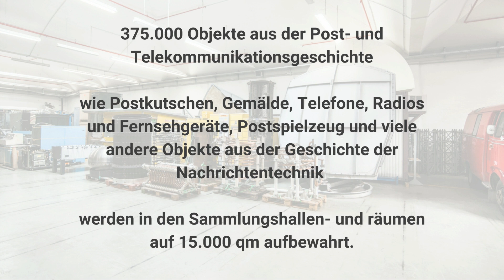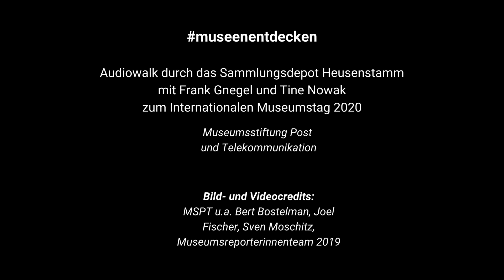Museen entdecken – Audiowalk durch das Sammlungsdepot Heusenstamm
Jedes Jahr zum Internationale Museumstag öffnet das Sammlungsdepot Heusenstamm der Museumsstiftung Post & Telekommunikation seine Türen für die Öffentlichkeit:  Kleine und große Besucher*innen können bei Führungen auf Entdeckungsreise durch die spannende Geschichte der Kommunikation gehen und einen Blick hinter die Kulissen werfen. Doch diesesJahr fällt der Tag der Offenen Tür, bei dem sonst etwa 700-800 Besucher*innen den Weg ins Sammlungsdepot finden, aufgrund der Corona-Präventionsmassnehmen aus. Dem Motto Museenentdecken des Deutschen Museumsbundes folgend, nehmen wir Euch deshalb digital mit  auf einen Spaziergang durch unsere Sammlungen.

00:00:43 - Das Depot der Museumsstiftung Post und Telekommunikation in Heusenstamm
00:02:30 - Audiowalk zum Internationalen Museumstag 2020
00:05:16 - Große Fahrzeughalle und Elektrofahrzeuge
00:10:20 - Postkutschen
00:13:05 - Funk- und Fernsehfahrzeuge
00:14:26 - Fernmeldenotdienst
00:16:04 - Weg in die unteren Magazine
00:18:02 - Bildtelefonie
00:19:56 - Die Kunstsammlung
00:24:58 - Verschlüsselungstechnik
00:26:10 - Telegrafie

Bild- und Videocredits:
MSPT u.a. Bert Bostelman, Joel Fischer, Sven Moschitz, Museumsreporterinnenteam 2019
Introtheme: CC-By Elk by Meydän